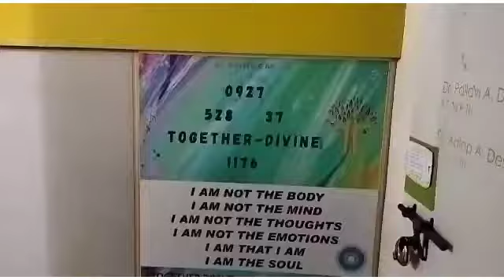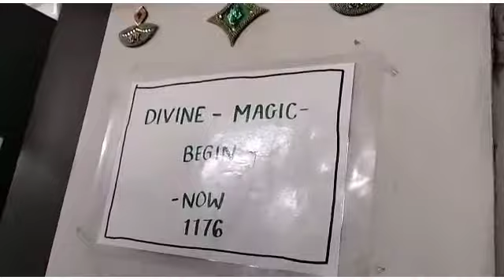EMPOWER Expansion BEES- Nashik, Dussehra Pooja, Founder Director Magician Dr Pallavi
EMPOWER Expansion BEES- Nashik, Founder Director Magician Dr Pallavi

video credits- Harshala Sonawane